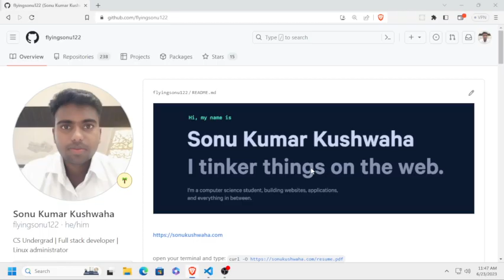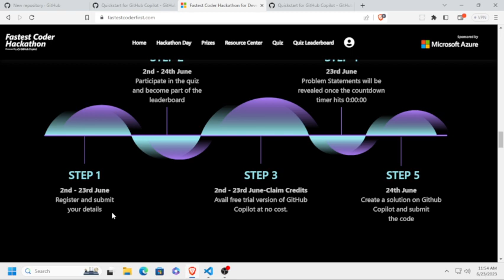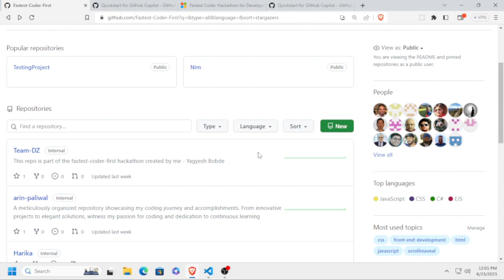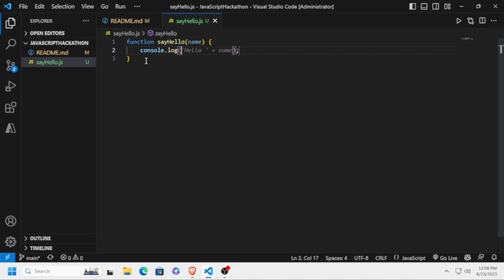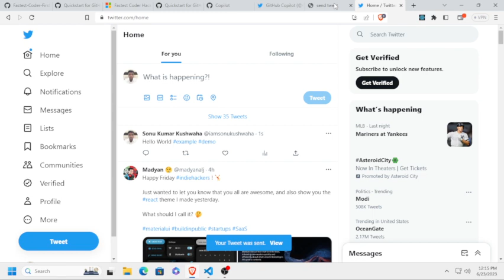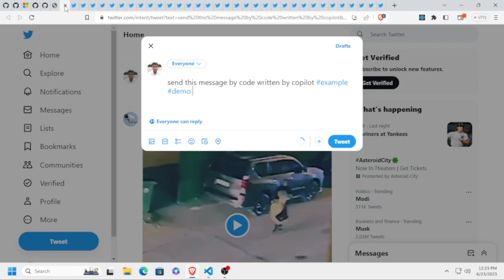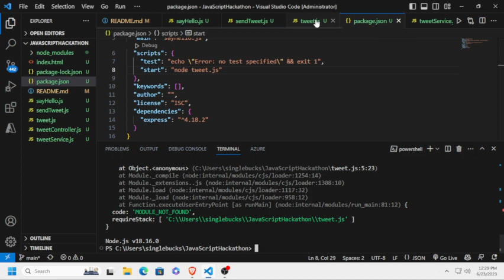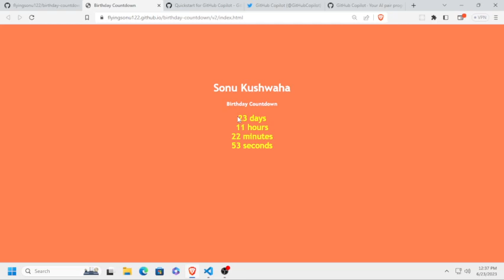How to use GitHub CoPilot